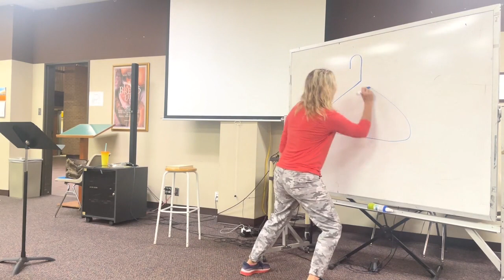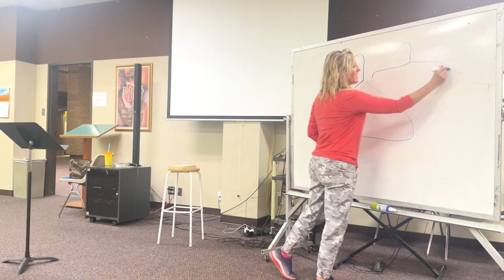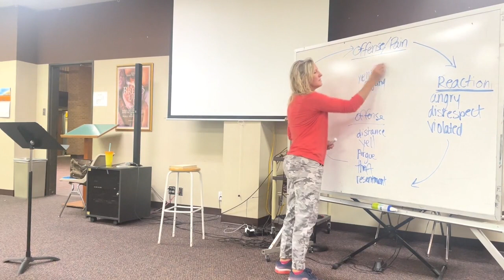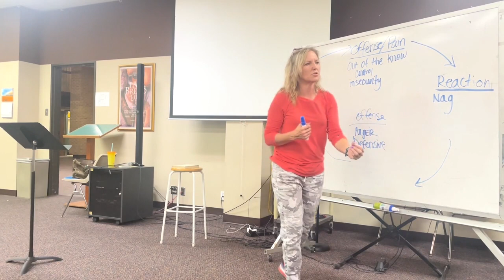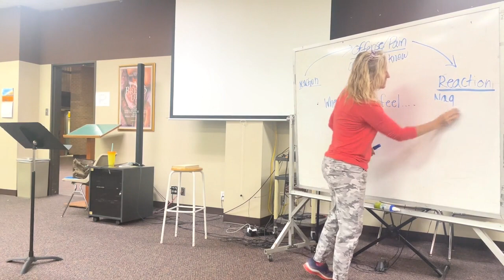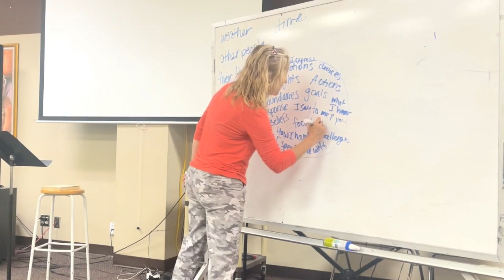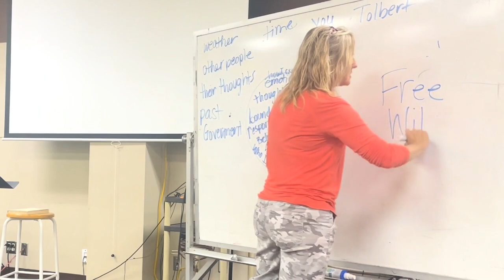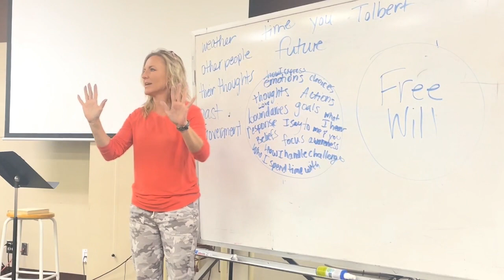Don't Mess With My Hangers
The little things in life really do add up. Stephanie Davis gave every day examples of how little things can add to an already established pain cycle and cause a blow up. Being aware can make all the difference in the world.